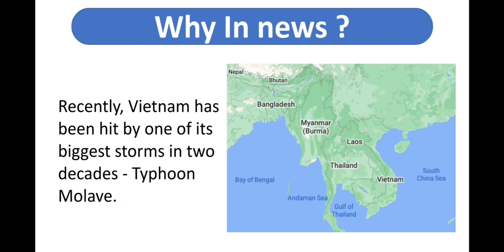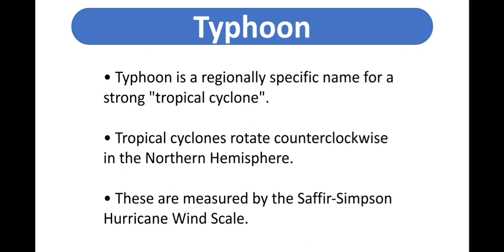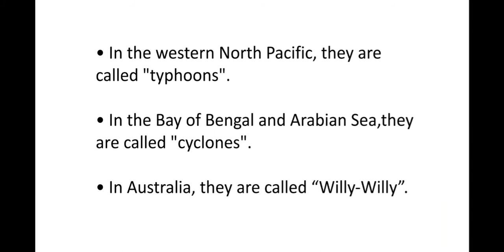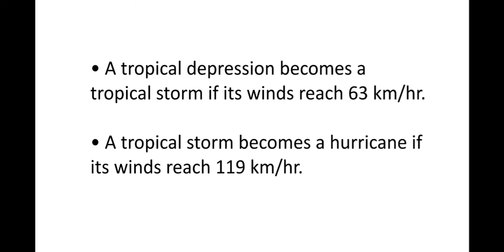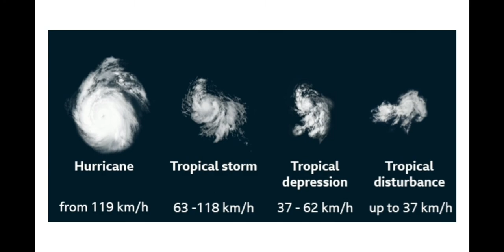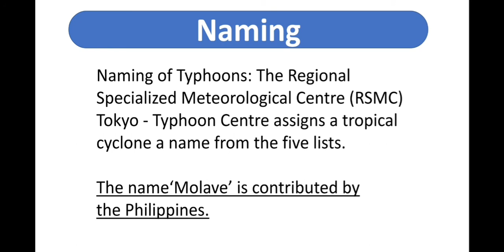Typhoon Molave hits Vietnam | current affairs 2020 | Disaster management | UPSC | Cyclones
Typhoon Molave hits Vietnam | current affairs 2020 | Disaster management | UPSC

Planet GK
Recently, Vietnam has been hit by one of its biggest storms in two decades - Typhoon Molave.

Hurricanes | Hurricane Dleta | Disaster management | Current affairs 2020 | Geography

Typhoon Molave
Disaster management

What is a Hurricane ?
Categories of Hurricane.
Parts of Hurricane.
What are the other names of Hurricane ?

Typhoons
Cyclones
Willy willy

Current affairs available in both Hindi & English.

hurricane

cyclone

cyclone news

cyclone update

cyclone update today

Cyclone video

current affairs

study material

Study material channel

Study material for ias exam

geography

disaster management

disaster management upsc

disaster management lecture

hurricane delta

Hurricane delta 2020

Planet gk

Upsc

Ssc

Chsl

Disaster management current affairs

Hurricane kya hota hai

typhoon molave 2020

 typhoon molave